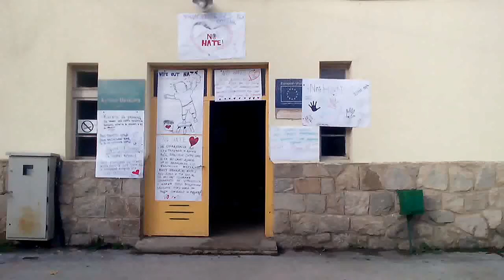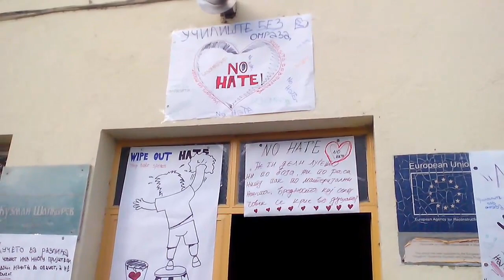No hate speech- bezomrazno uciliste- SOZU Kuzman Sapkarev - Bitola